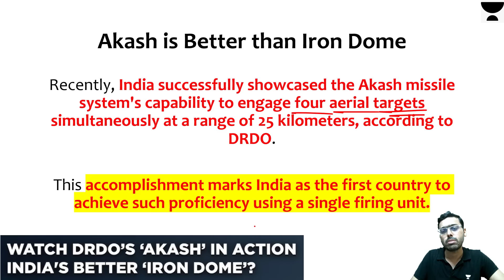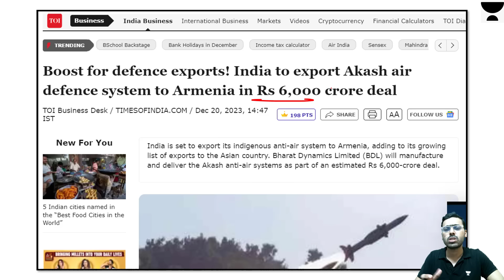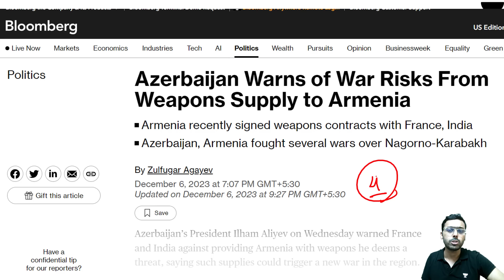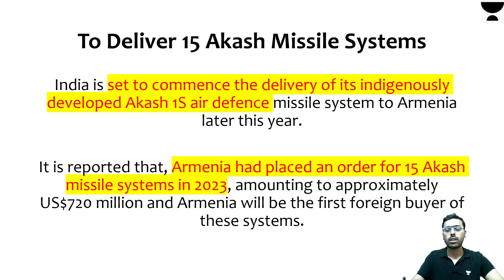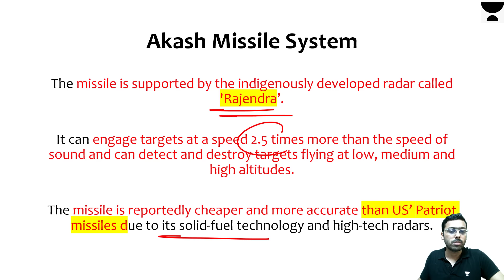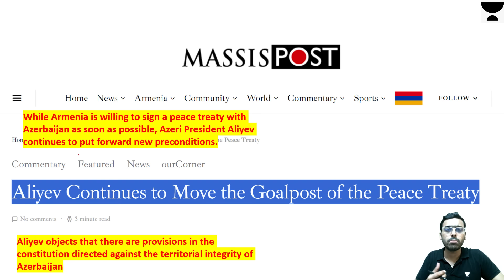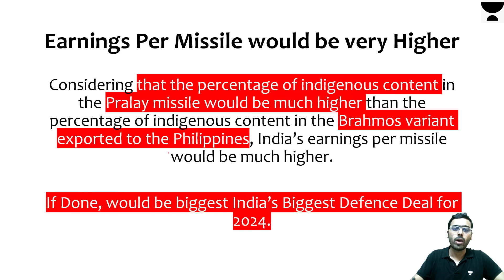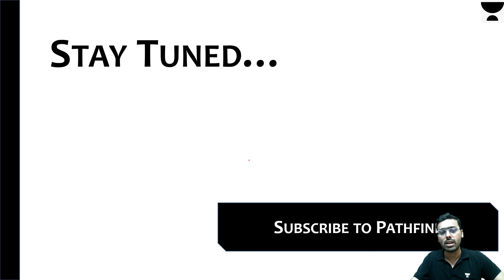India starts Akash Missiles delivery to Armenia to destroy Azerbaijan Missiles. ₹6000 Crores Deal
- Library Facility